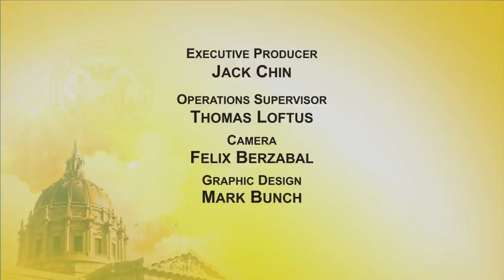San Francisco sues President Trump for unconstitutional executive order targeting sanctuary cities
City Attorney Dennis Herrera today filed a federal lawsuit against President Donald Trump and his administration for his executive order directing enforcement action against sanctuary cities and threatening to withhold federal funding from these cities. The suit claims that the order is unconstitutional and exceeds the president’s power.